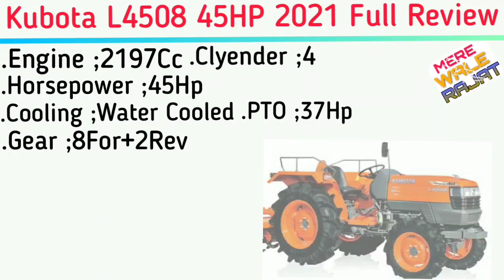Kubota L4508 45HP🔥2021 New Price Specification On Road क़ीमत Down Payment लोन Emi Full detail Review